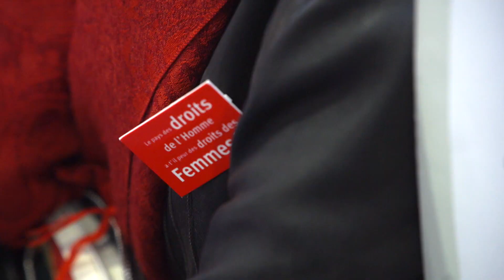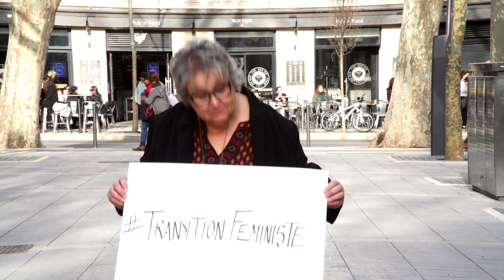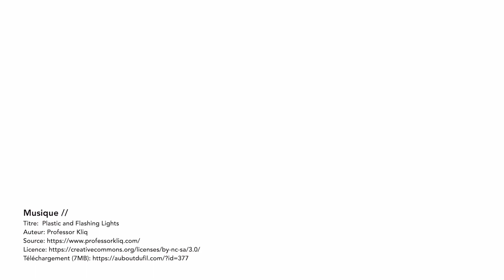Nîmes Citoyenne à gauche avec Vincent BOUGET et Jo MENUT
Avec Vincent Bouget et Jo Menut.